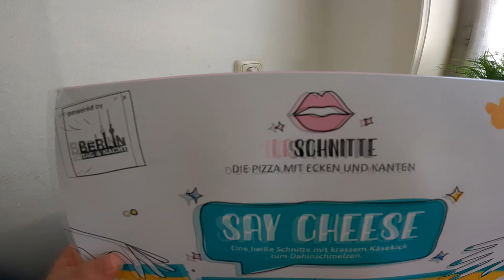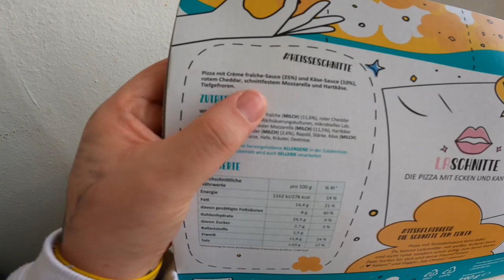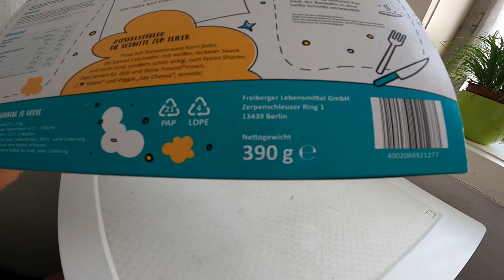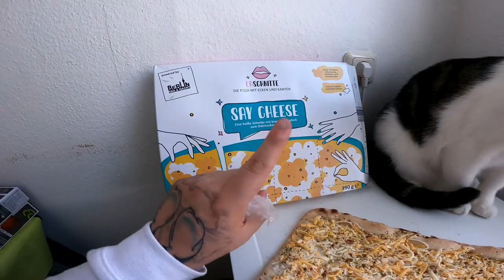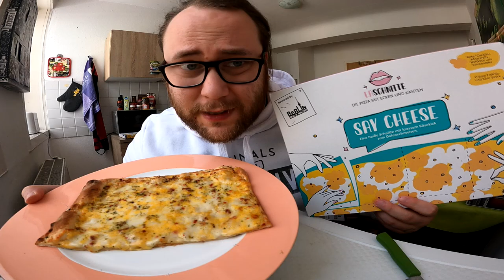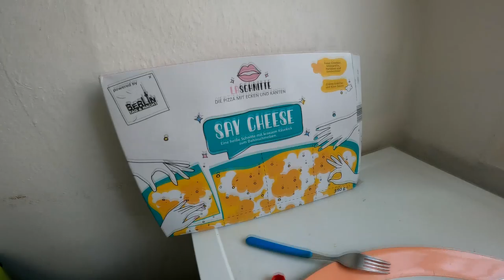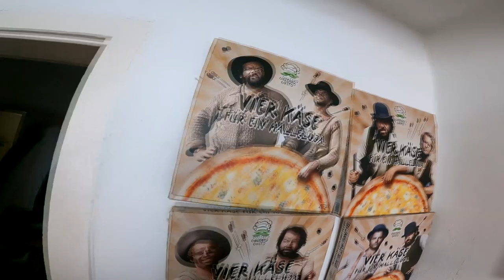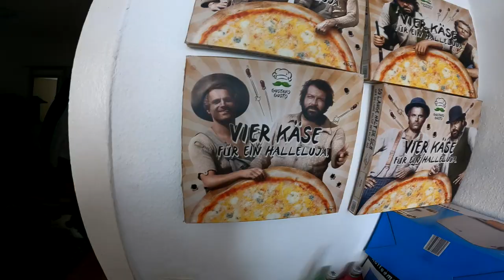Ich teste die Berlin Tag & Nacht Pizza | LA SCHNITTE SAY CHEESE